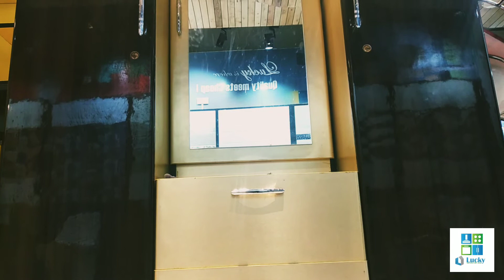LUCKY MODULAR KITCHEN | TOUR 001 | INTERIOR DECORTOR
Lucky Modular Kitchen

Make Your Kitchen From Lucky Modular kitchen..
Kitchen is the heart of Your home...make your KITCHEN with beautiful and quality...we are doing Kitchen loft wardrobe tv unit pooja unit and cupboard etc. with perfect quality

Lucky Modular Kitchen

*If You Want To Make Kitchen For Your House Than You Have contact On This Number